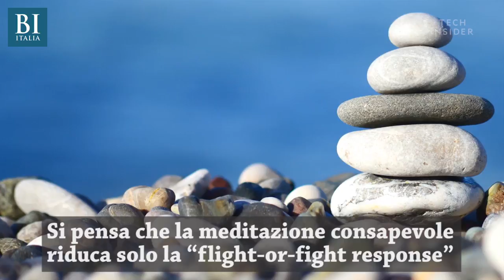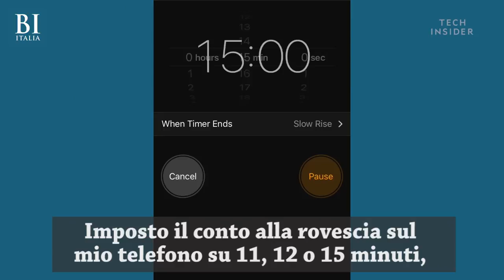Un neurologo spiega un esercizio di 15 minuti che ci aiuta a dormire meglio | Insider Italiano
Sono nove milioni gli italiani che hanno problemi con il sonno (dati Eurodap). Quattro milioni, addirittura, sono insonni cronici. Daniel Barone è un neurologo del New York Presbyterian Hospital e professore al Weil Cornell Medical College. Nel video condivide un semplice esercizio di 15 minuti - che lui pratica tutti i giorni - utile per migliorare la qualità del sonno e per addormentarsi più facilmente.